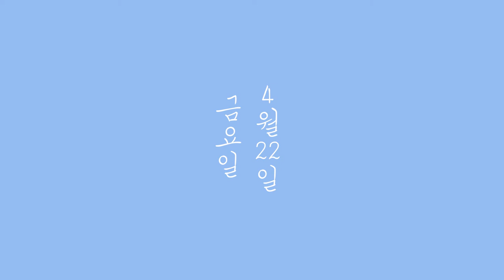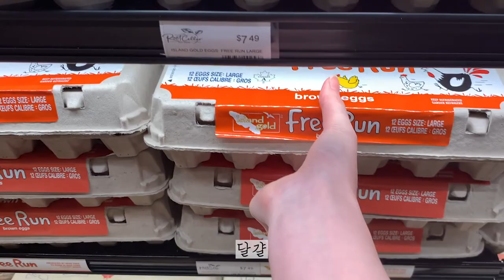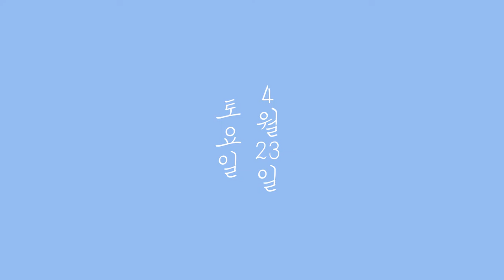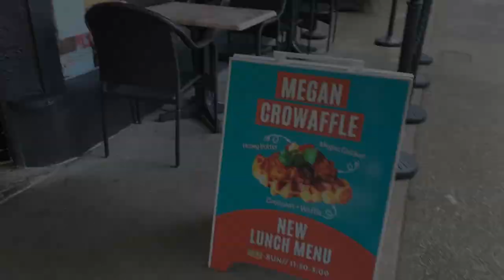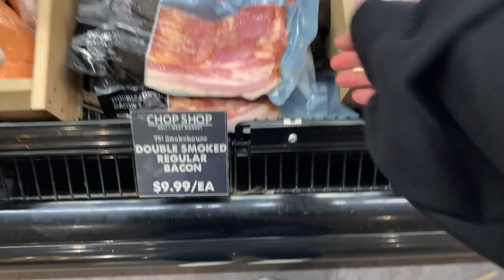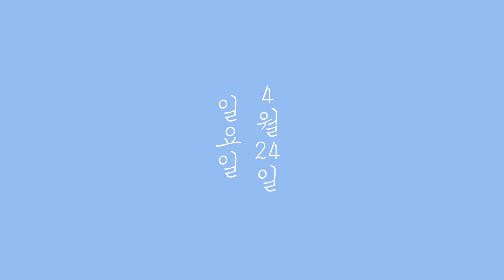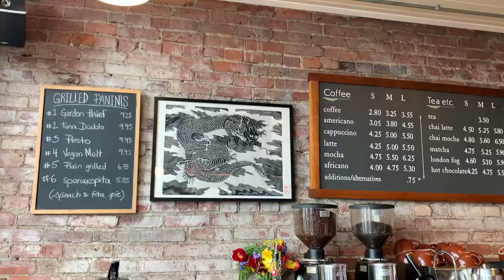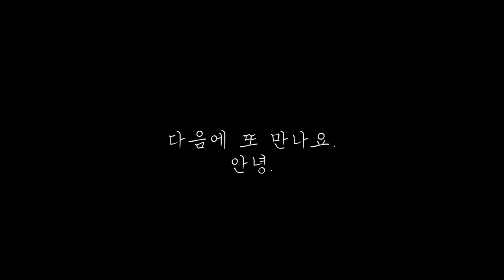룰루레몬 쇼핑, 파친코 책 | 브런치로 치킨엔 와플 먹고 갈비찜 만들어 먹은 주말 일상 vlog | 밴쿠버 아일랜드 | 캐나다 브이로그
안녕하세요~
평범한 일상 브이로그예요. 재밌게 봐주세요 :)